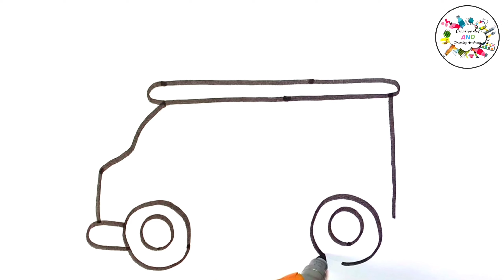how to draw icecream truck step by step| easy icecream truck drawing| icecream van drawing for kids.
Hello kids !
So let's draw , painting and learn it together through this video I hope you will like this video .

how to draw icecream truck
how to draw icecream van
how to draw icecream truck step by step
how to draw icecream truck easy
easy drawing for kids
easy drawing
easy truck drawing for kids
ice cream van drawing for kids
easy icecream van drawing
easy icecream truck drawing